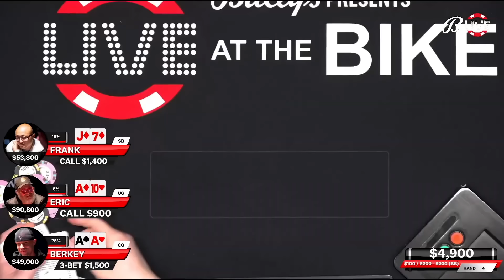♠ Live at the Bike! Top 10 Poker Hands of the Year! 2022 🎉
Welcome to Volume 1 of our Top 10 Hands of the year for 2022!